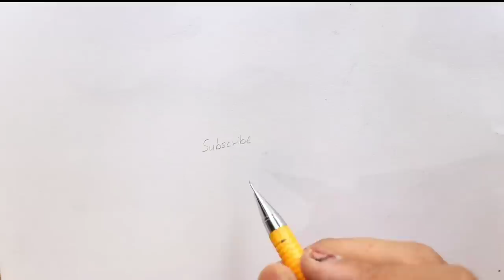0.3. Mechanical Pencil. HB , B and 2B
link - ⬇️

mechanical pencils 0.3,0.5

0.3 2b

mechanical pencils 0.3,0.5

mechanical eraser